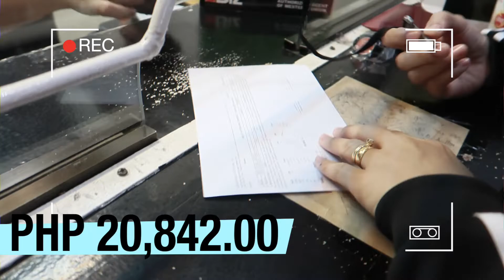First Youtube SWELDO|| PAANO KUMITA SA YOUTUBE?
Paano nga ba kumita sa youtube? at share ko lng ang aking first youtube sweldo.. Magkano nga ba ang first na sahod ko kay youtube..Alamin sa video na ito..
Hello mga Ka-Yammers!

Camera Used: Canon G7x Mark ii and IPhone

Love,
Mary